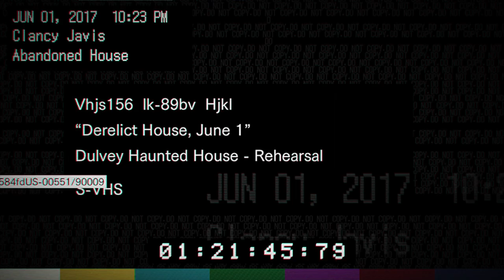♥ Epic Moments - BEST OF RESIDENT EVIL 7 BIOHAZARD ! - DER PUSSY PART #1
"KOMMENTAR"